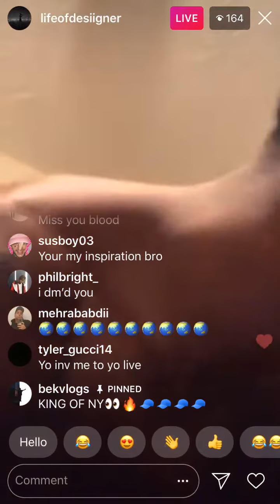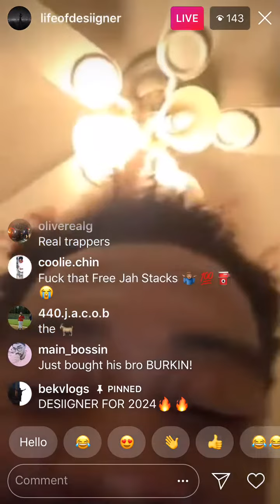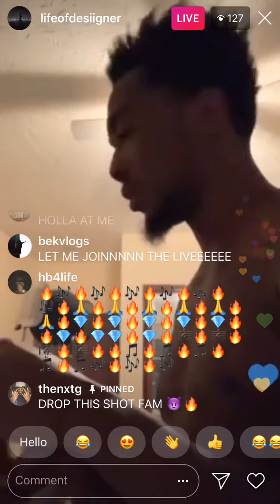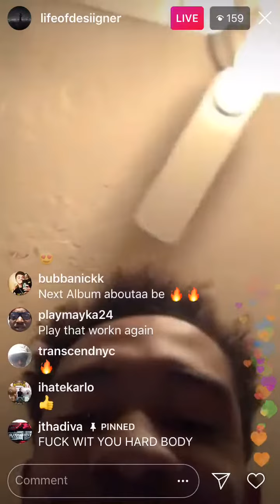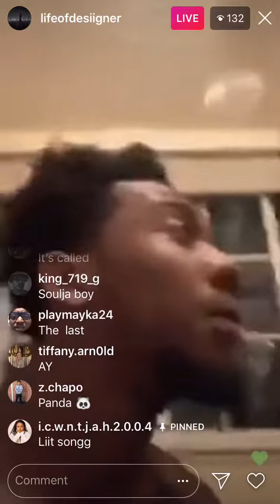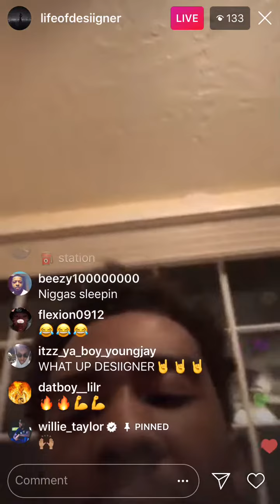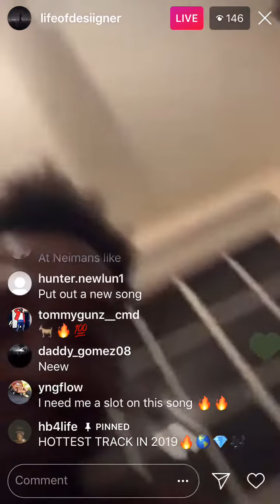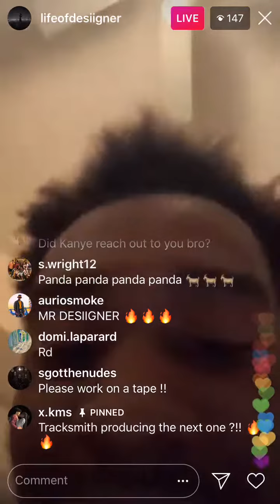Desiigner New Music 🔥 Or No?